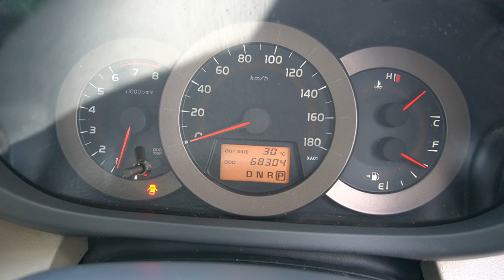SKE1850A YOM: 2007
TOYOTA VANGUARD 2.4A